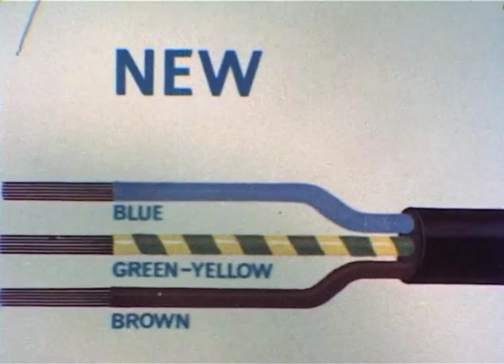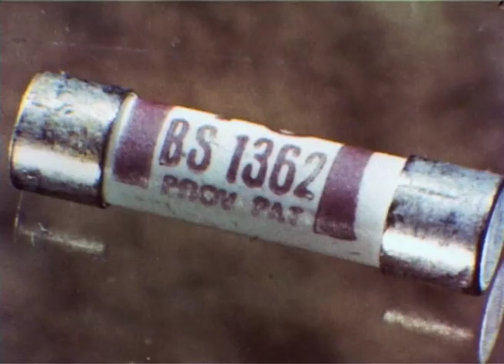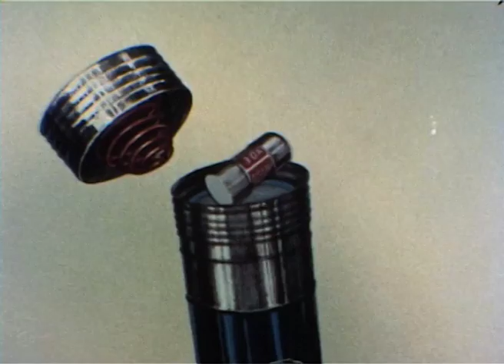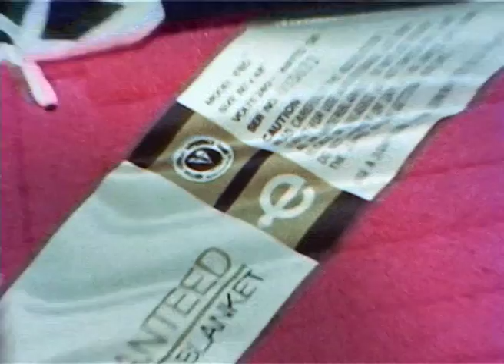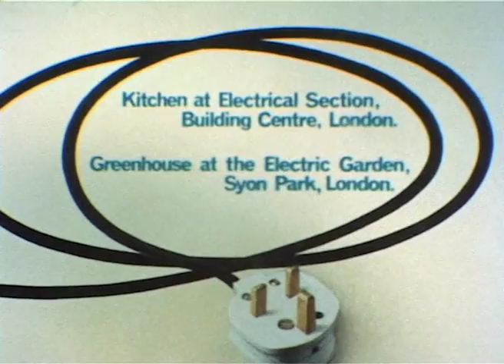Living with Electricity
Living With Electricity deals with the prevention of accidents through the use of simple care and common sense. Made in 1970 for the Royal Society for the Prevention of Accidents we also see the, then, new colour coding of electrical wiring for plugs, etc.

Plenty of 1970's fashions, furniture and appliances are seen in this production narrated by Tim Turner of 'Look at Life' fame.